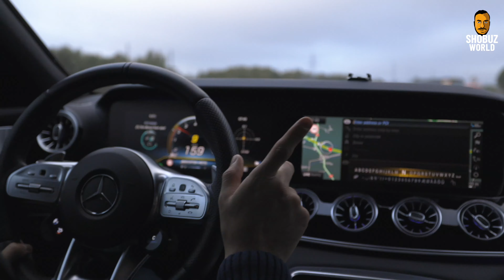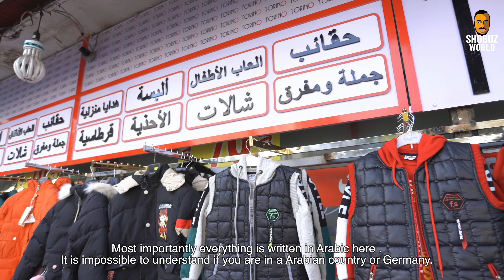Berlin (Germany) part.2 Arabic Street কোথায় আমি? বার্লিন নাকি আরব কোন দেশে? شارع العرب في برلين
Hello World! I am Shobuz, living in Poland, and yours truly Bangladeshi. I love to live life to its fullest without regrets. I really appreciate you taking your time to watch my videos. I am hoping I can influence you to visit some of the same places I have visited; and maybe share some of the places you have visited too. Thank you so much. Best Regards, Shobuz!

Please comment this video and let me know 9what do you think 🖐🖐🖐

আসসালামু আলাইকুম, আমি সবুজ বাংলাদেশ থেকে 🖐🖐🖐। আপনাদের সবার মাঝে ছড়িয়ে দিতে চাই সুখ সমৃদ্ধি আর প্রানঢালা ভালোবাসা। পেশাগত কারণে পোল্যান্ডে থাকি, আপনাদের সবাইকে দেখাতে চাই কত অসাধারণ সৌন্দর্য আছে এ দেশটিতে। ভ্রমণ করা যেহেতু আমার অন্যতম শখ, আপনাদের তাই নিয়ে যাবো পৃথিবীর এক দেশ থেকে আরেক দেশে আমার করা ট্রাভেল ভ্লগের মাধ্যমে।